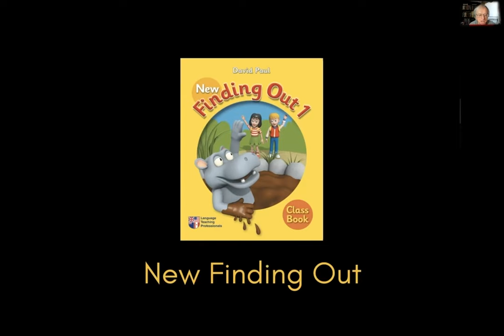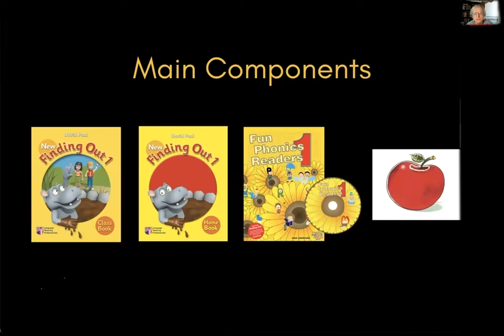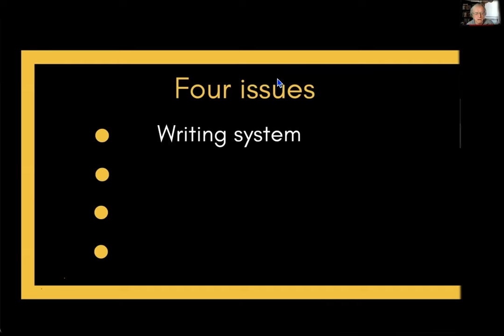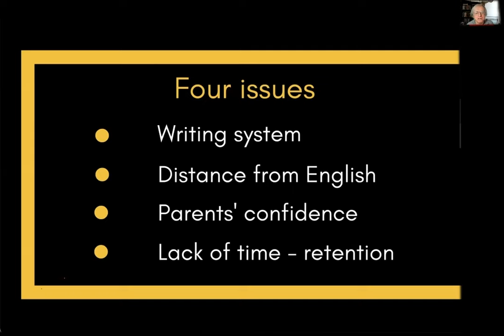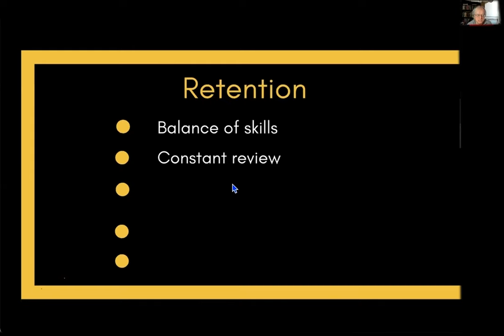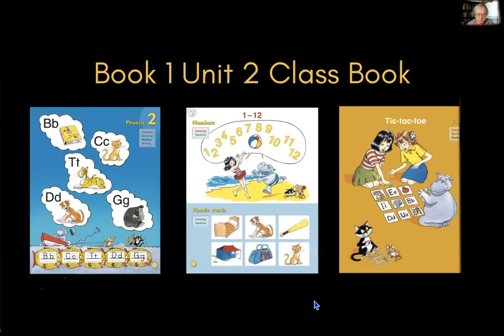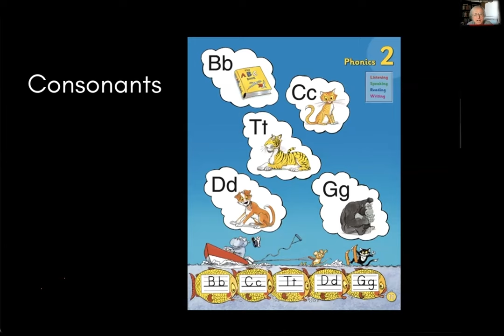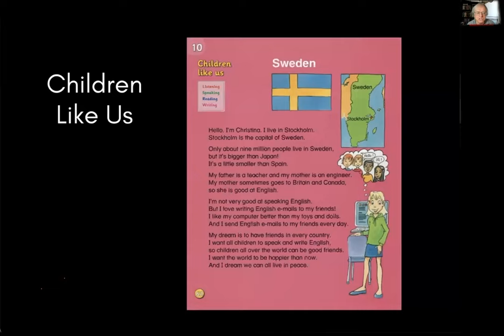'Finding Out': A Complete Course for Japanese Elementary School Children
'Finding Out': An explanatory video

‘Finding Out’ is a five-level course for Japanese elementary school that has sold over 2 million copies. It combines a carefully staged language syllabus with an approach that is deeply rooted in child-centered psychology. In this presentation, David Paul will introduce the key features of the course and discuss why it is appropriate for Japanese children.

🔹 Presenter: David Paul
David Paul is a teacher trainer and author. He started his own school in an apartment, and after just over ten years employed 50 full-time staff in Hiroshima and had franchises in other East Asian countries. This growth was driven by the course for elementary school children which became published as 'Finding Out'.

🟧  Useful Links

🟧  Chapters
00:00 Start
05:17 Not developed to be published
09:15 Overview of the course
14:15 Four issues
20:17 Retention
26:35 Book 1 sample unit
29:39 Book 3 sample unit
31:01 Book 5 sample unit
32:27 From phonics to stories